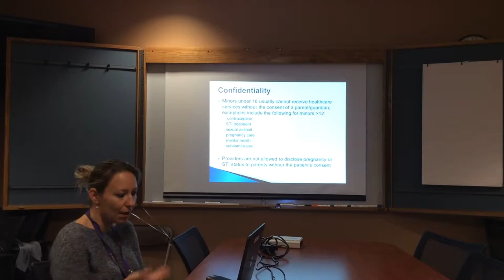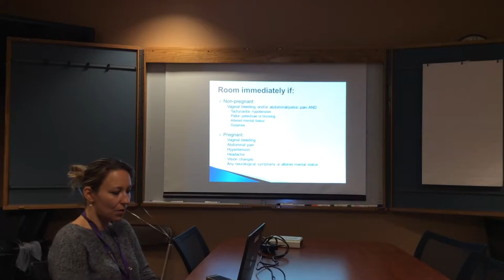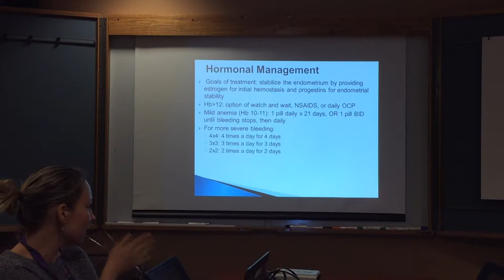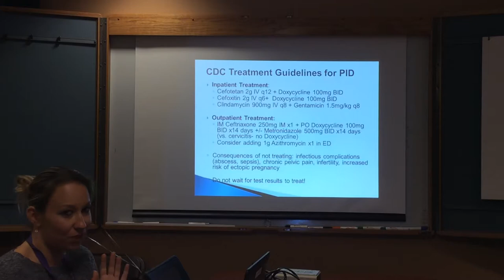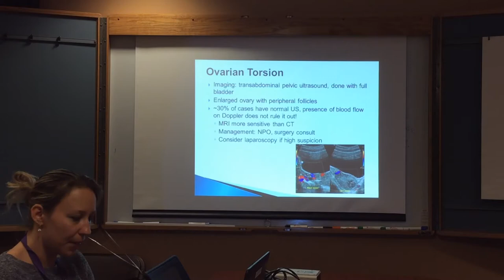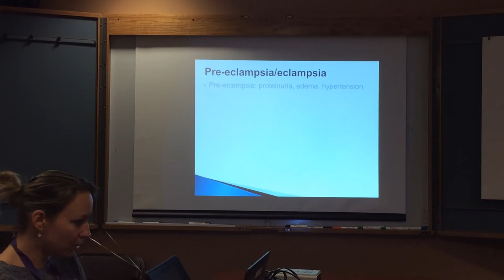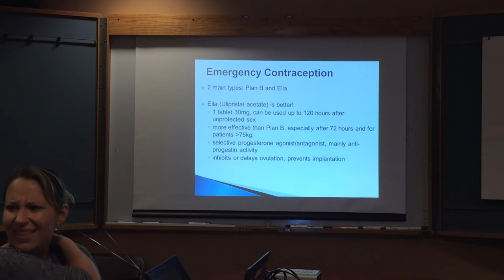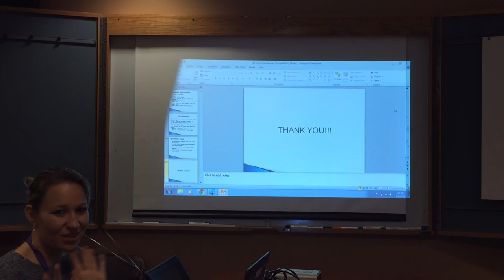Gynecologic Emergencies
Presented by Tanya Vayngortin, MD Pediatric Emergency Fellow. I apologize for missing the first few minutes.